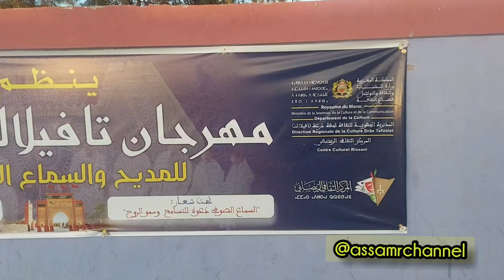مهرجان السماع و المديح مدينة الريصاني سجلماسة تافيلالت العالمة